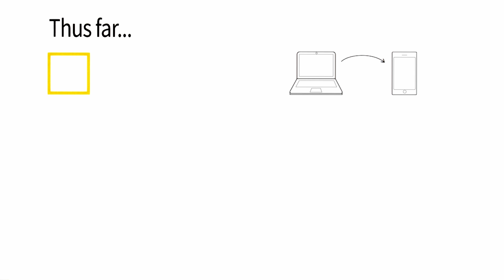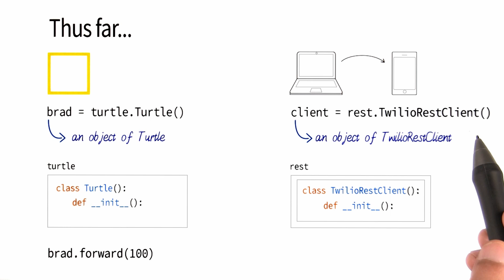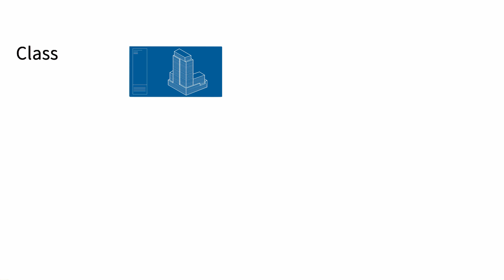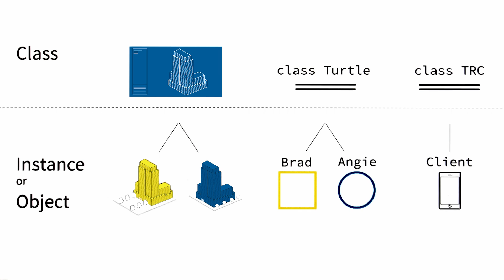Connecting Turtle and Twilio - Programming Foundations with Python